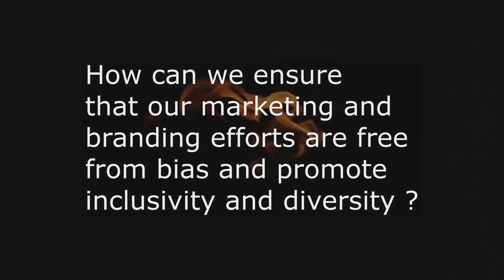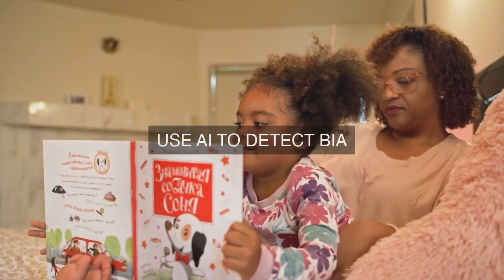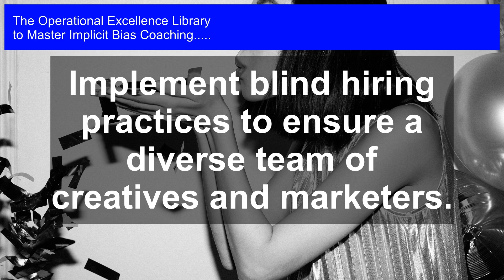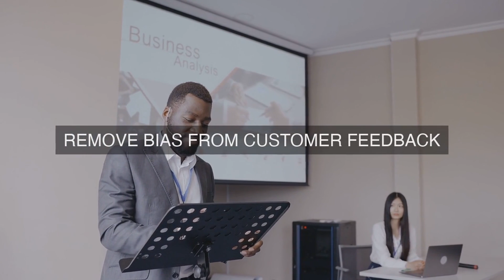Challenge the Norm: Erase Bias, Disrupt Your Status Quo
Master Implicit Bias Coaching Operational Excellence. Get answers, advanced guidance, how-to's & workflows. Includes customized assessment, critical capability analysis & recommendations.

Implicit Bias Coaching Success Formulas in the Video:

Conduct regular audits to identify and address biases in existing marketing materials and brand messaging.

Establish diverse and inclusive focus groups to gather feedback on marketing efforts and branding strategies.

Implement blind hiring practices to ensure a diverse team of creatives and marketers.

Use AI-powered tools to detect and remove biases from language and imagery used in marketing campaigns.

Develop a comprehensive strategy for inclusive language and representation in marketing materials.

Foster a culture of empathy and self-reflection among team members to encourage recognition and acknowledgment of biases.

Set clear goals and key performance indicators (KPIs) for inclusive marketing and branding efforts.

Regularly review and update marketing strategies to ensure they are aligned with the organization`s diversity, equity, and inclusion (DEI) goals.

Provide ongoing training and resources for employees to stay informed about best practices in inclusive marketing and branding.

Overcome Hidden Barriers to Success: Mastering Implicit Bias Coaching for Operational Excellence

Are you unintentionally holding your team back due to unconscious biases? Do you struggle to create an inclusive work environment, despite your best efforts? Mastering Implicit Bias Coaching is the game-changing solution you need to unlock the full potential of your organization.

This comprehensive guide provides actionable steps and unique perspectives to identify and overcome implicit biases, ensuring your team operates with excellence and achieves remarkable results. With:

- In-depth solutions to the most pressing questions on implicit bias coaching, including real-life case studies and practical examples

- Detailed workflows, timelines, and clear responsibilities for each step to tackle common challenges

- Personal anecdotes from experienced coaches, offering tried-and-tested approaches to drive meaningful change

Accompanied by a FREE, downloadable self-assessment tool, this toolkit empowers you to evaluate your organization's maturity and create a roadmap for improvement. Take the first step towards a more inclusive and high-performing workplace.

Gain a competitive edge in operational excellence by mastering implicit bias coaching. Read this toolkit to:

- Develop a deeper understanding of implicit biases and their impact on your organization

- Cultivate a culture of awareness, empathy, and respect

- Improve decision-making, collaboration, and innovation

- Enhance leadership skills and team performance

- Drive business growth and revenue

Transform your organization into a beacon of excellence. Start mastering implicit bias coaching today.

Work-With-You Warranty